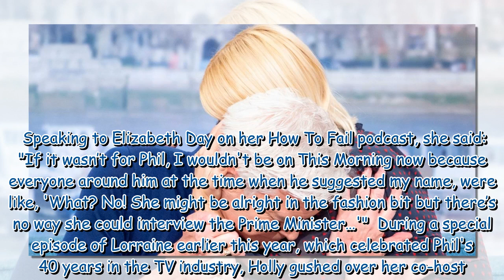Holly Willoughby and Phillip Schofield's unbreakable bond as they face calls to quit